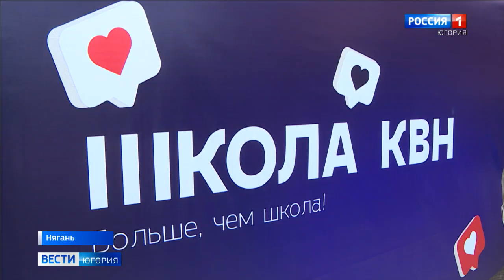Няганский проект «2021 – впереди только лучшее» объединит спорт, культуру и развлечения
Нягань изменила подход к формированию городской событийной афиши. Проект «2021 – впереди только лучшее» объединит учреждения спорта, туризма, патриотические центры и клубы семейного дня.

Смотрите выпуски "Вести-Югория" на телеканале Россия-1 ежедневно по будням:
утром - 5:07, 5:35, 7:07, 7:35, 8.07, 8:35, 9:00
днём - 14:25
вечером - 21:05
И в выходные:
в субботу - 8:00
в воскресенье - итоговая программа "Местное время. Воскресенье" - 8:00